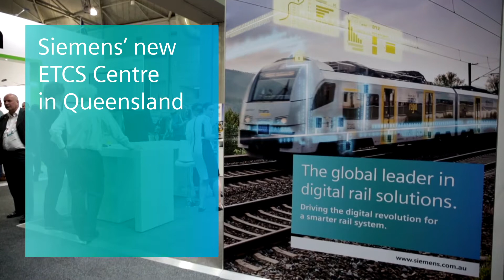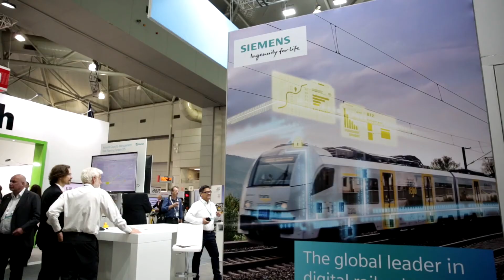Siemens' new ETCS Centre in Queensland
At AusRail PLUS 2017, Siemens Australia announced a $4.8 million (AUD) investment into a European Train Control System (ETCS) Signalling Centre in Brisbane. The center will help create more hi-tech jobs and future export industries from Australia, whilst also supporting the Federal and State Governments' focus on rail infrastructure.